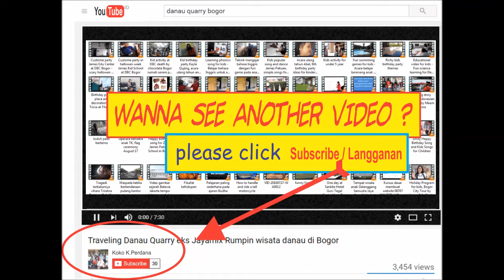Sederhana Band di Bellanova - Kembalilah